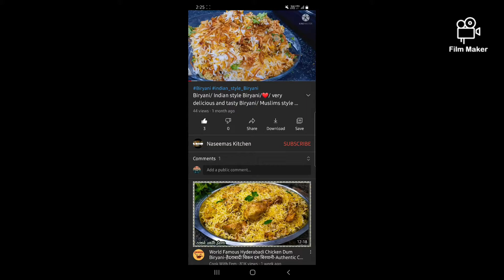shami kabab/mutton shami/kabab/Shami kabab recipe/how to make Shami kabab/shami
naseemas kitchen ❤️

tq